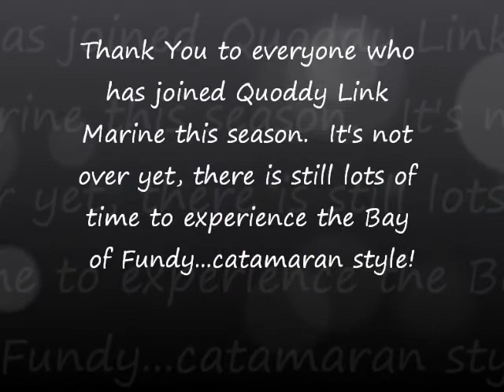Fin whale mom and calf pair - Quoddy Link Marine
We spent time in September with this mother and calf fin whale pair.  This young calf was curious and active, showing different behaviour than we usually see from finners.  And the marking on this young whale are simply stunning, hope we see him again in 2015 on his own.
Sept 11/14